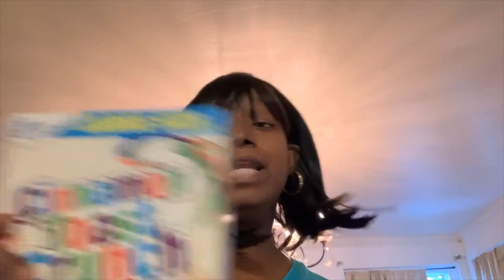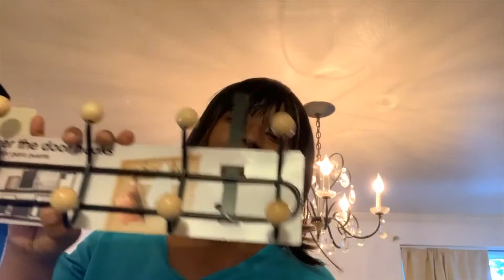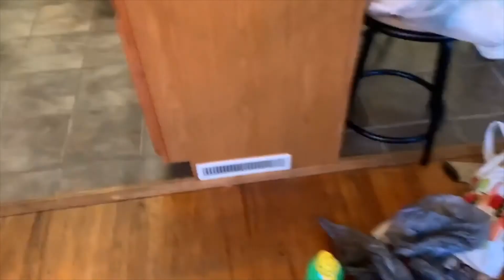GROCERY HAUL FAMILY OF 5 grocery haul family of 5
In todays video i'll be doing a grocery haul for family of 5 . The stores i shopped at was Walmart,Sams Club and Aldi